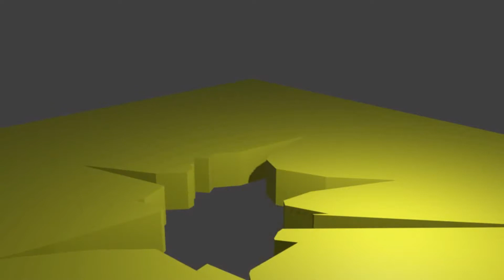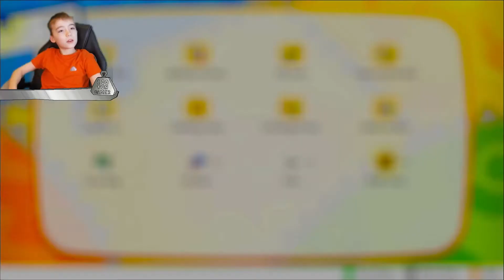Pokemon Let's Go, Eevee! -3- Jessie & James!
100 Tun Gamer fights Jessie and James!

No swearing on this channel! Keep it kid and family friendly!